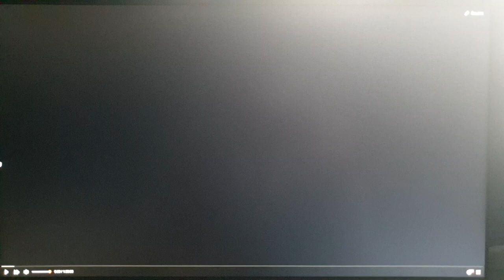20th Century Fox (1999)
From Light It Up (1999)